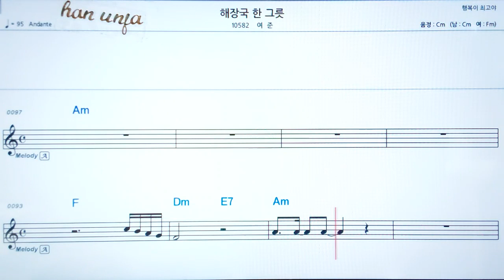💖 해장국 한 그릇/여준 👍코드,악보, 가사 ,Karaoke*카라오케 반주